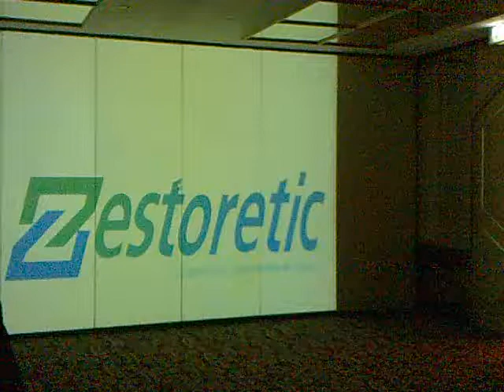Floor Projection system in egypt (Pool system In egypt)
Pool system
Pool system in egypt
Floor projection system
Floor projection system In egypt